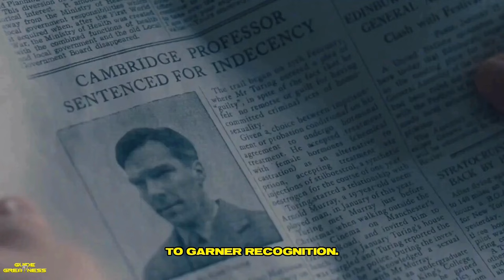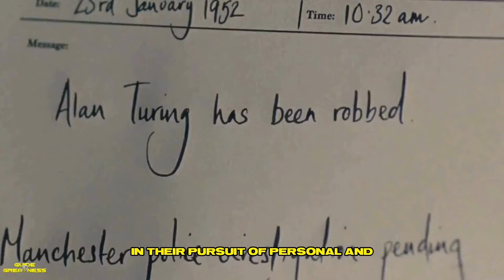Why People Feel So Envious of Sigma Males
In this intriguing video, we explore the reasons behind the envy many people feel towards Sigma males. Discover what makes Sigma males so distinct and appealing, from their self-reliance and independence to their ability to thrive outside conventional social structures. We’ll delve into the psychological and social factors contributing to this envy and provide tips on how to harness some of the positive traits of Sigma males for your own personal growth.